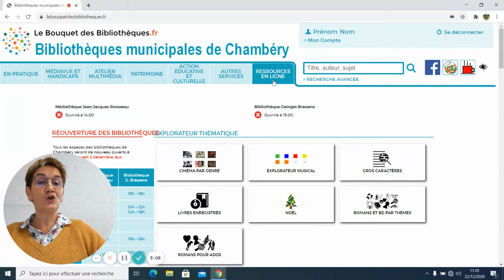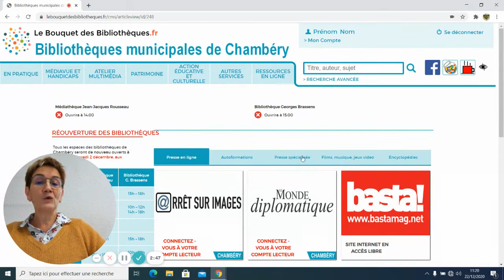Références. 1- Se connecter